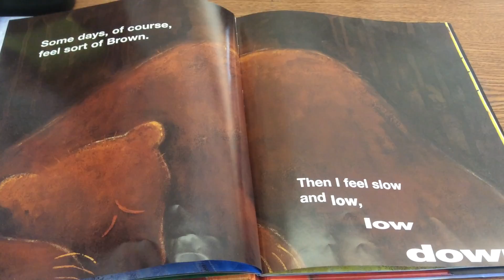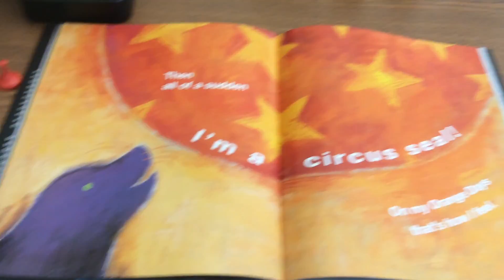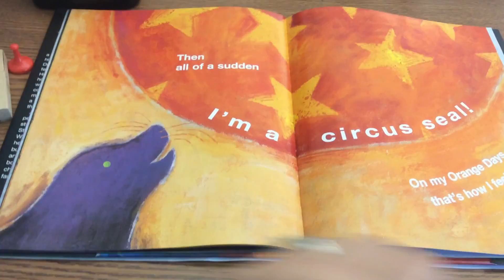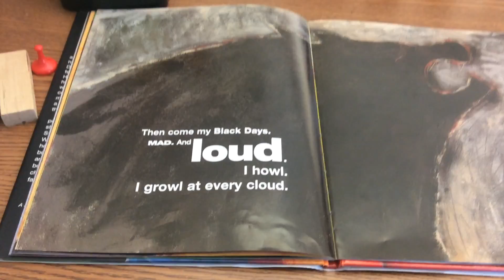My Many Colored Days Read-Aloud